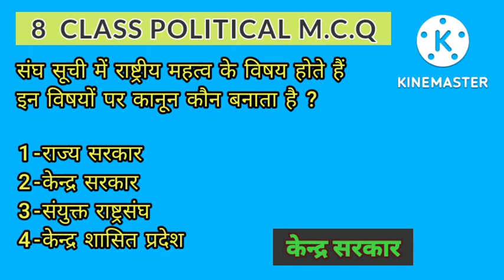8th class political science mcq 8thclasssocialscience (5)